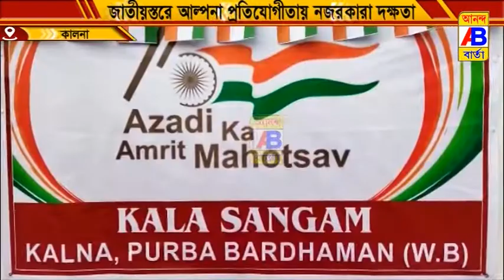জাতীয় স্তরে আল্পনা অঙ্কন প্রতিযোগিতা